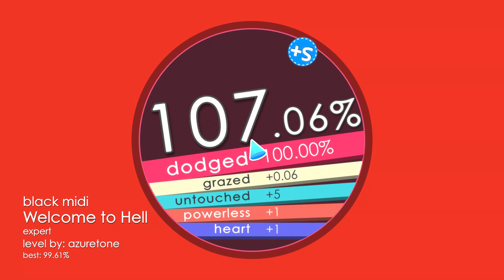Soundodger 2 - Welcome To Hell by azuretone S+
black midi goated
Song - Welcome To Hell by black midi